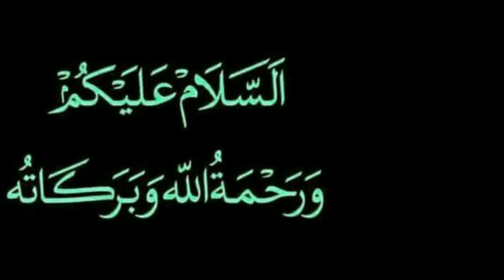Kawa Dara Howa kyon rehta Hai || Hazrat Imam Ali as Quotes || Crow || Islam Knowledge Hindi